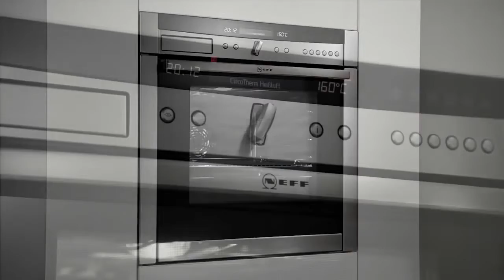NEFF Slide Hide Ovens